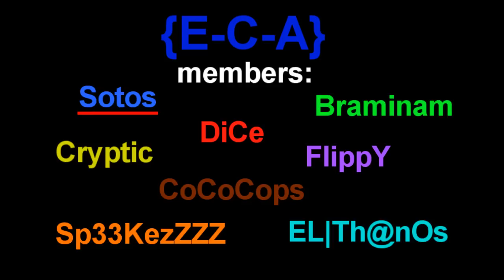Mw2 Spec ops, Overwatch Veteran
Me and Sotos playing some spec ops on MW2, we played overwatch on veteran (hardest difficulty) and we succeed! thanks to sotos as the 'overwatch' and to myself =] as the ground force.